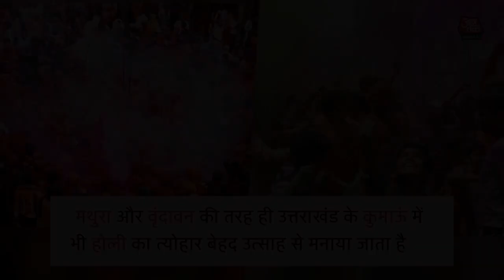इसलिए अनोखी है उत्तराखंड के कुमाऊं की होली!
होली भारत का एक प्रमुख त्योहार माना जाता है. ये त्योहार देशभर में अलग-अलग तरीके से मनाया जाता है. मथुरा और वृंदावन की तरह ही उत्तराखंड के कुमाऊं में भी होली का त्योहार बेहद खास ढंग से मनाया जाता है.